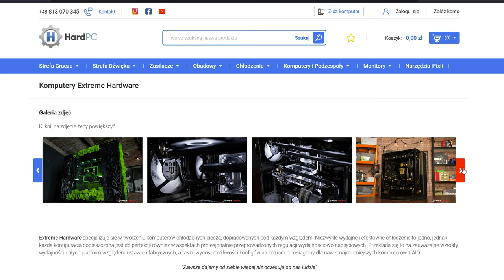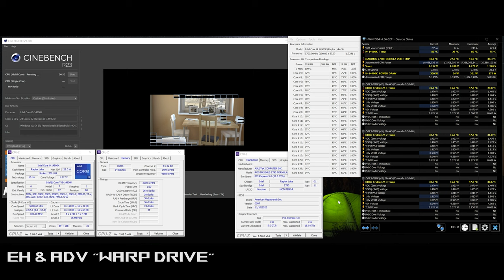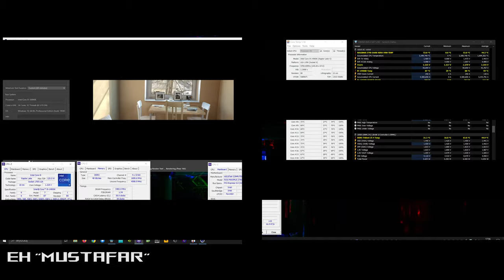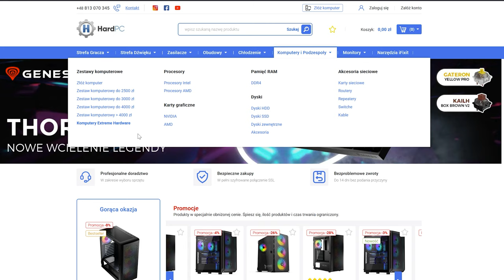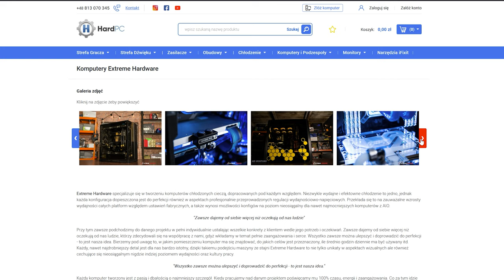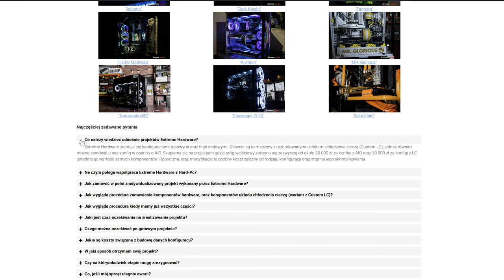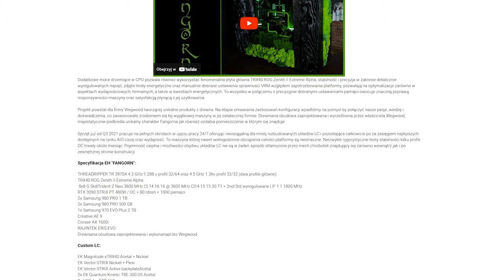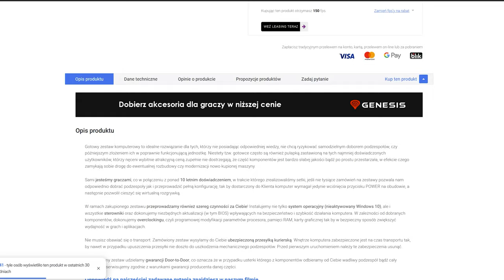Współpraca EXTREME HARDWARE oraz HARD-PC :)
W Grudniu 2023 roku ogłosiliśmy naszą współpracę ze sklepem Hard-Pc.
Ten materiał pozwala zapoznać się z  informacjami odnośnie naszej kooperacji.
Kilka słów o korzyściach dla osób, które poprzez sklep HardPc chcą zamówić realizację projektu wykonanego przez Extreme Hardware.

Dla osób, które jeszcze nas nie znają info na temat tego czym cechują się tworzone przez nas unikalne konfigi, czym się zajmujemy, oraz dlaczego warto z nami współpracować.
Co nieco również na temat tego dlaczego według nas warto zamawiać komputery (w różnych budżetach) budowane bezpośrednio przez HardPc.